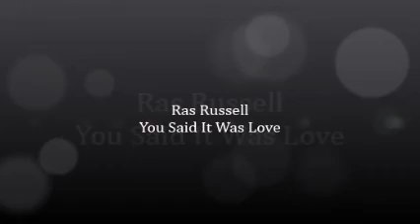rasrussell you said it was love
Ras Russell "You said it was love" take from the Love Culture EP